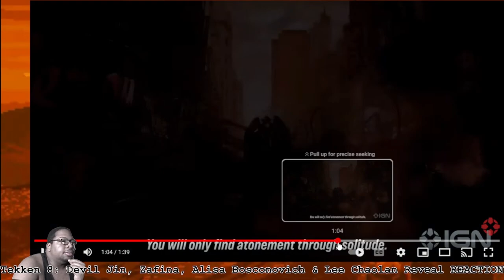TEKKEN 8, D.Jin, Zafina, Alisa & Lee REVEAL TRAILER REACTION!!!!